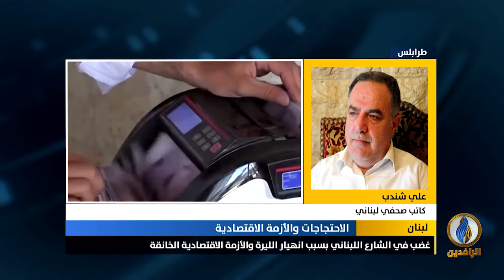مداخلة على شندب بشأن عودة التظاهرات في لبنان بسبب الأزمة الاقتصادية وانخفاض سعر الليرة